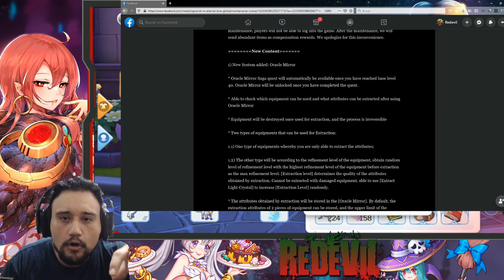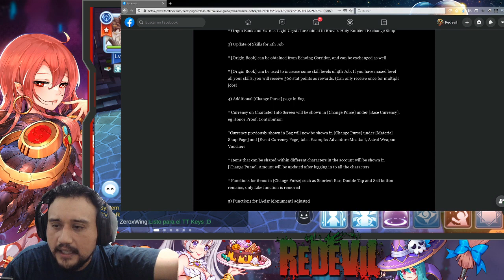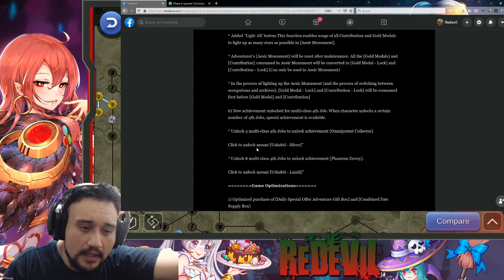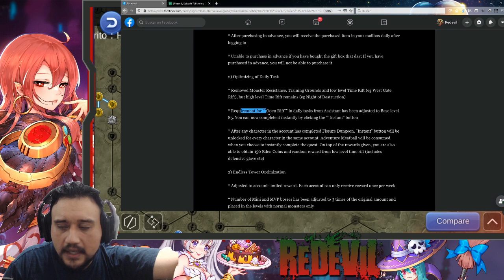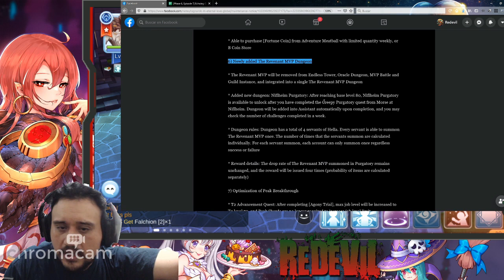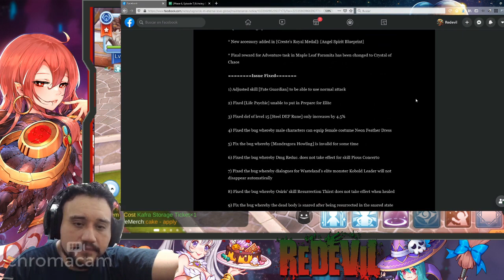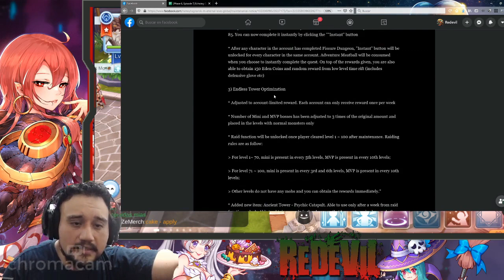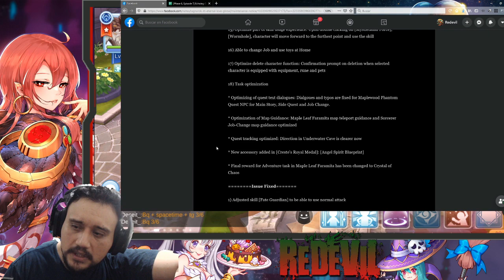Actualizacion Septiembre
Aqui el resumen del live que hice con motivo de la nueva actualizacion.

Cualquier duda, queja o comentario dejenlo aqui abajo, y tratare de responderles lo mas pronto posible.

Aqui estare haciendo los live. Saluditos.

Emulador: Nox

✅No el mejor gamer pero si uno consistente 😜😜🤣🤣

PC:
GPU: GeForce GTX 1060
CPU: Intel(R) Core(TM) i7-3770 CPU @ 3.40GHz
Memoria: 16 GB RAM
Resolución actual: 1920 x 1080, 60Hz
Sistema operativo: Microsoft Windows 10 Pro
Control: Xbox one
Teclado: Eagle Warrior
Headset: Logitech G933